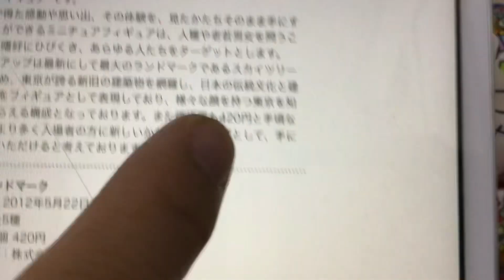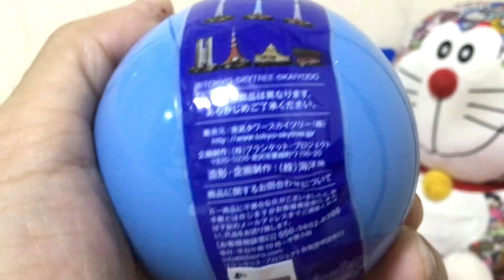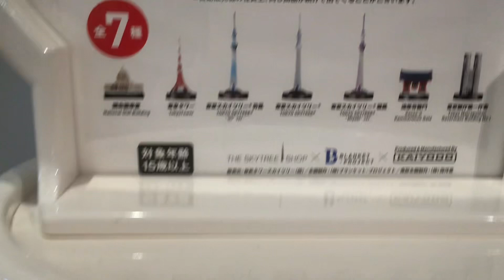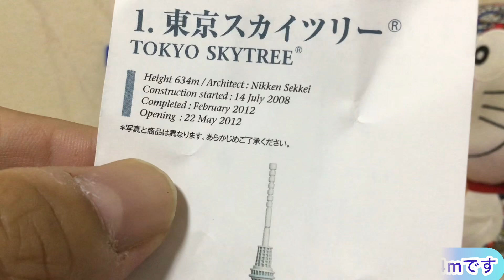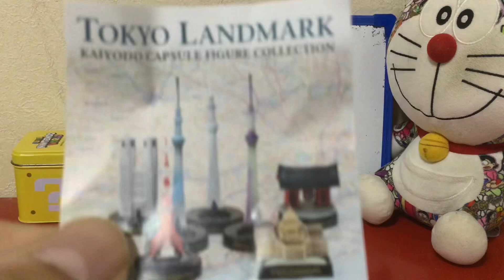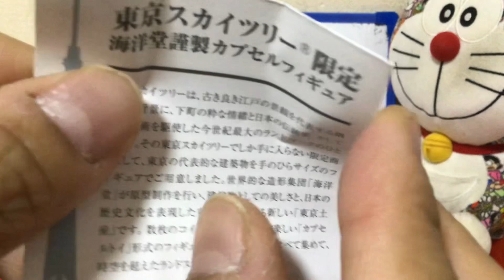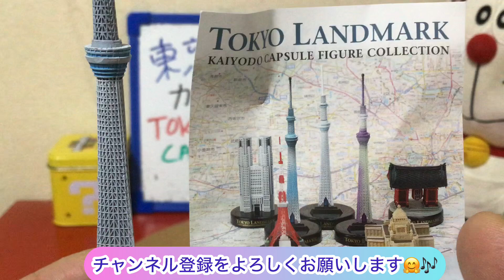⁠@arichin 東京ランドマークカプセルフィギュアコレクションの開封動画 Tokyo Lamdmark Capsule Figure Collection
今回、東京ランドマーク海洋堂カプセルフィギュアコレクションを紹介します。
カッコいいフィギュアが出ました。